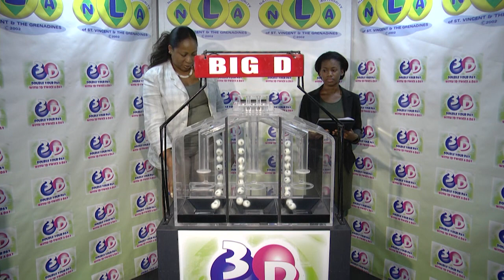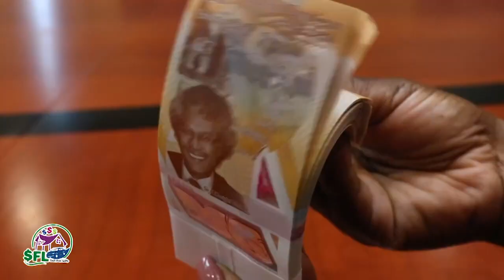THE NLA SVG 3D PLAY 4 NIGHT DRAWS THURSDAY 5TH DECEMBER 2019 NIGHT